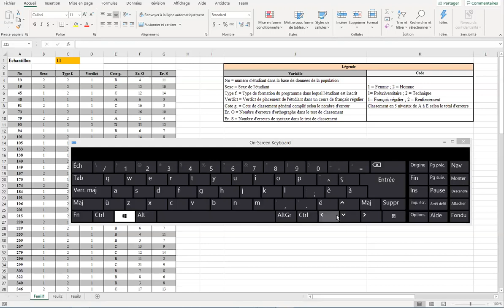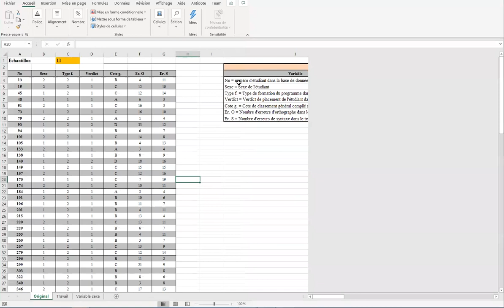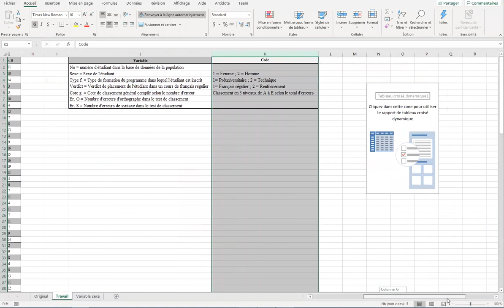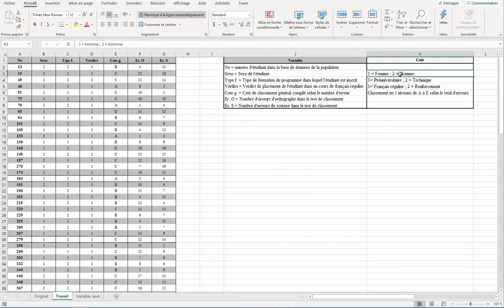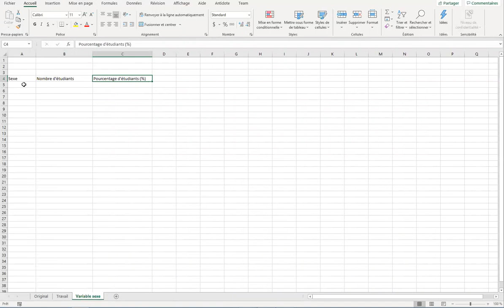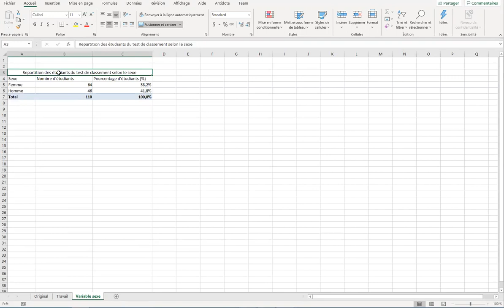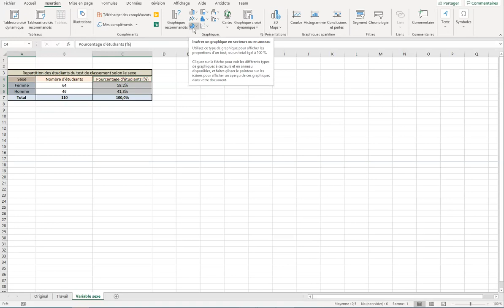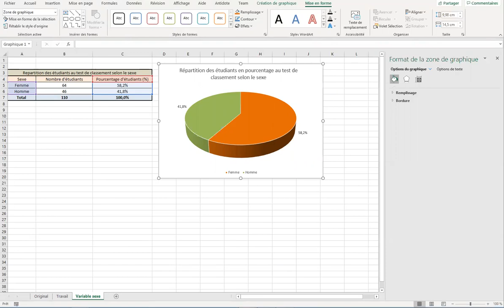Création diagramme à secteurs dans Excel - Tutoriel Laboratoire Excel 1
Comment faire un tableau de distribution en utilisant le tableau croisé dynamique et comment ensuite faire un diagramme à secteur (Piechart).